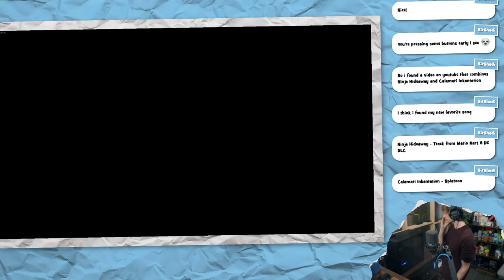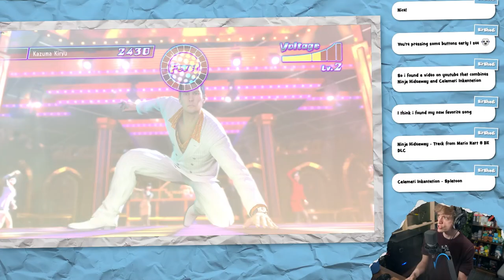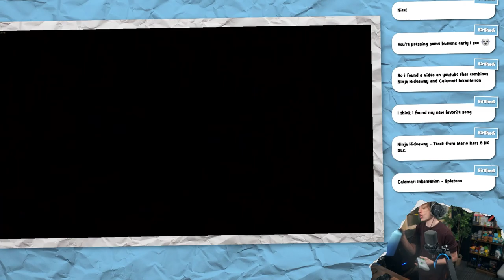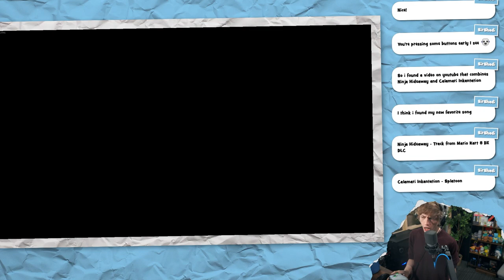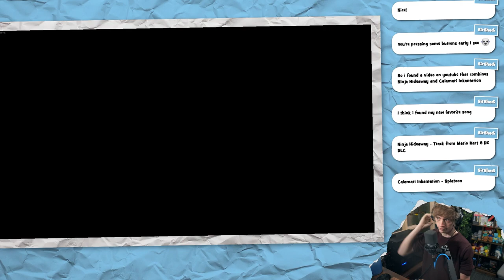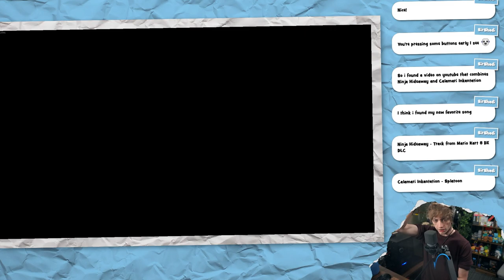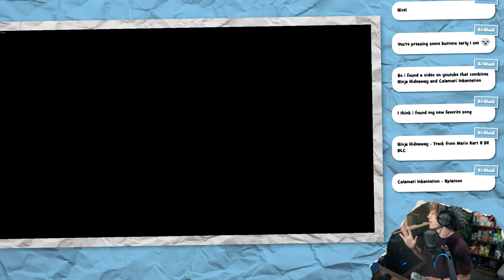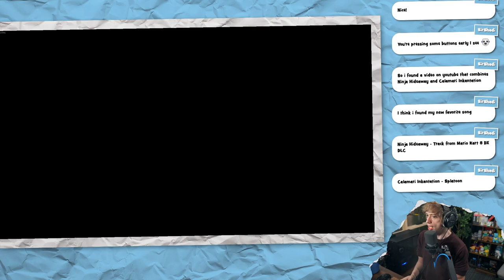俺はキングオブザパッションだ! • Yakuza 0 #13 • 「03 May 2024 BONUS」